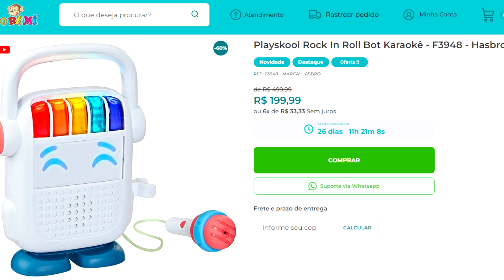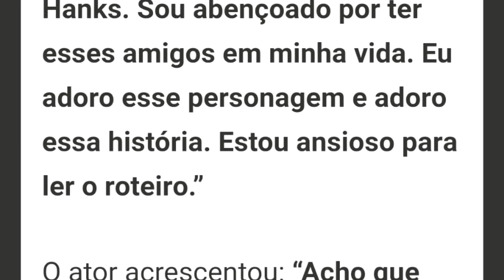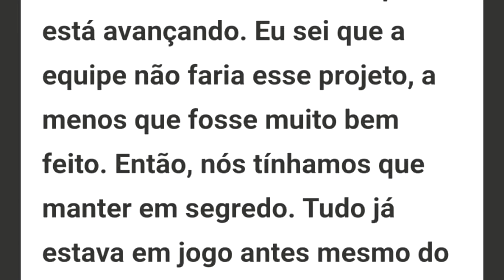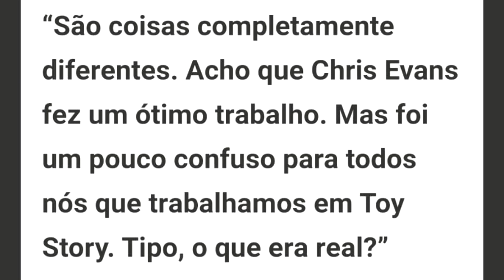TOY STORY 5! Ator do BUZZ LIGHTYEAR Finalmente se Pronuncia!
Fala aí colecionadores! tudo bem com vocês? espero que sim! voltando hoje novamente pra comentar com vocês um pouco mais sobre Toy Story 5...espero que gostem!